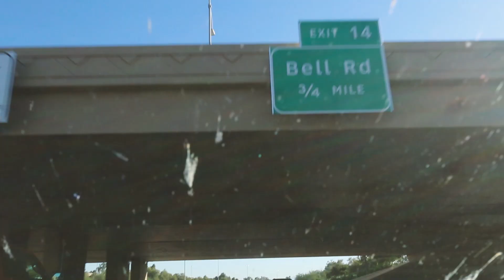Giving it all away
Hope you guys liked today's vlog!

xx

Songs: Headphone Amal - Inertia
Kamandi - Martyrs
Vindata - All I Really Need

You Can send PenPal Doodles to my office:

SLOTH
1N 1st ST
Suite 633

Cheers
XX
-SLOTH
Timmyham

Cheers!
-Timmy Ham